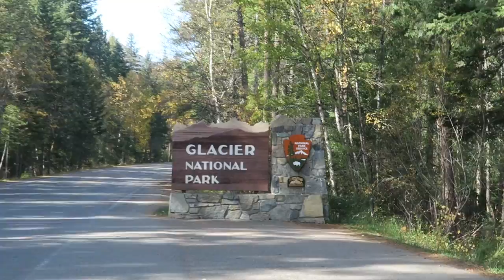Glacier NP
We had an epic time driving the road through the park, hiking to different glacial lakes, and hanging out with family.  There was even a swim out to an iceberg!